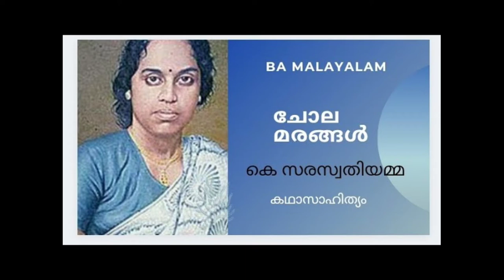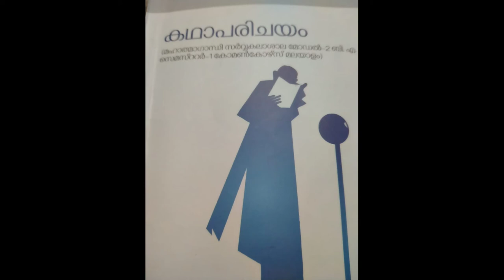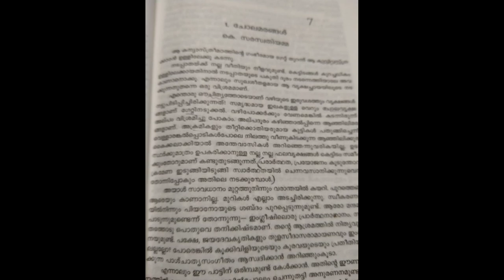K. Saraswathi Amma : story review: ചോല മരങ്ങൾ: B. A I.Sem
Short story : കെ. സരസ്വതിയമ്മ
കഥ: ചോല മരങ്ങൾ . കഥാസാഹിത്യം